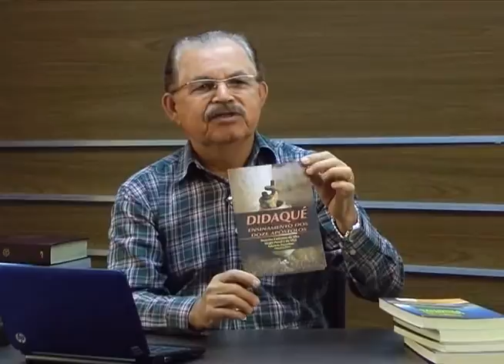Abrindo a Bíblia: Início das Civilizações Pré-Bíblicas - Parte 3 (28/06/2013)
Veremos o início das civilizações pré-Bíblicas, a influência da Mesopotâmia com os sumérios, assírios, babilônios e a noção da época da existência de um ser supremo.